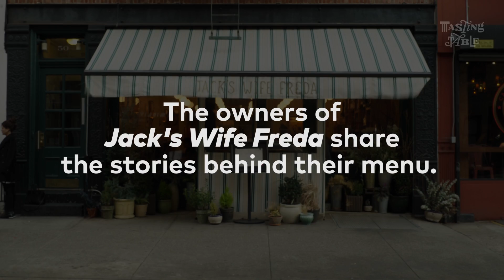Behind The Menu: NYC's Favorite Brunch Spot | Eat | Tasting Table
We spent a balmy morning in Downtown Manhattan asking Maya and Dean Jankelowitz, the owners of Jack’s Wife Freda, to tell us the story of their lives and their restaurant. Here's a taste: Maya grew up in Israel, and Dean grew up in South Africa, but they met, fell in love and opened their restaurant in New York City. They named it Jack’s Wife Freda after Dean’s grandparents and filled the menu with the food of their pasts.

Tasting Table is for culinary enthusiasts. We eat high and low to bring you discerning dining advice, recipes you can trust and news you can use from the world of food and drink. We're an opinionated gang of always curious, anchovy-loving, order-one-of-everything-for-the-table epicurean obsessives.

EATING - DRINKING - COOKING - RESTAURANTS - CHEFS